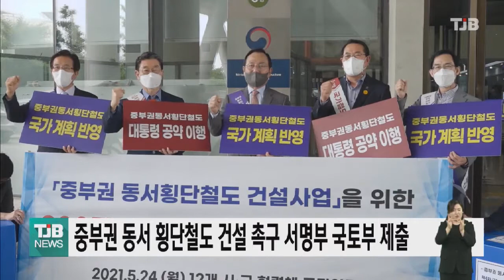[21.05.24] 중부권 동서 횡단철도 건설 촉구 서명부 국토부 제출｜ TJB 대전·충남·세종뉴스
충남·충북·
경북지역
12개 시·군
주민의 염원이 담긴
중부권
동서 횡단철도
건설사업의
제4차 국가철도망
구축계획 반영 촉구
서명부가
국토교통부에 전달됐습니다.

천안시는 중부권 동서 횡단철도 건설사업
12개 시장·군수 협력체가 국토교통부를 방문해
지난 1일 부터 21일까지
수기와 온라인으로 서명한
주민 서명부를 전달했습니다.

협력체 대표단은 국토 균형발전을 추진하고
문재인 대통령의 19대 대선공약이자
100대 국정과제를 달성하기 위해
중부권 동서 횡단철도가
국가철도망 계획에 반영돼야 한다고 주장했습니다.